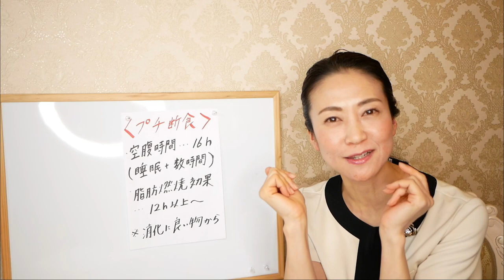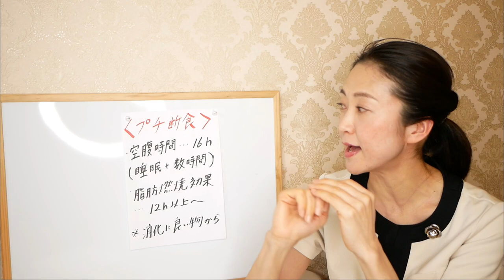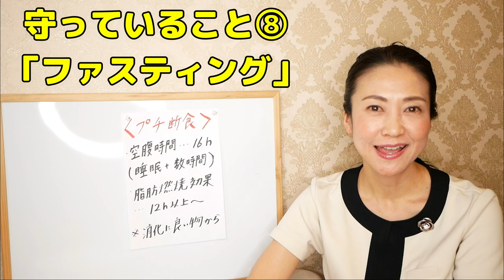【痩せる方法】私が１０キロ痩せた８つの方法！リバンドなしで体重と体型をキープできる秘密のダイエット法を大公開します【美腸活】